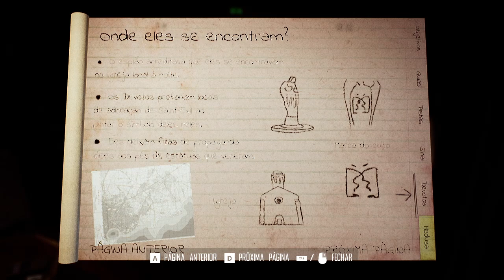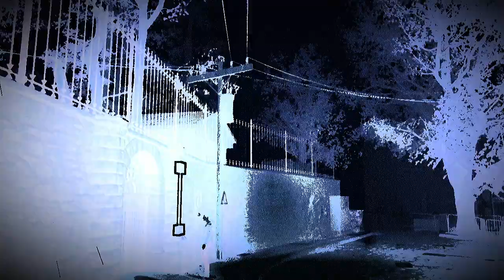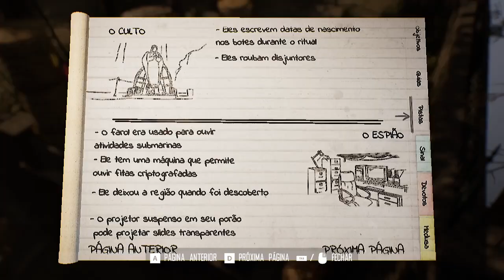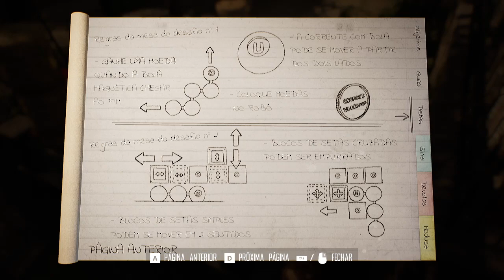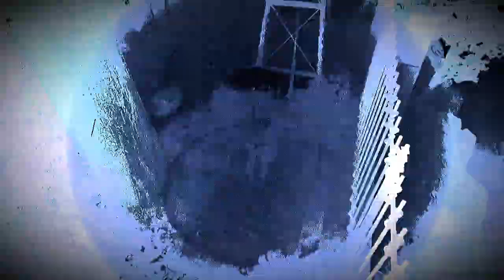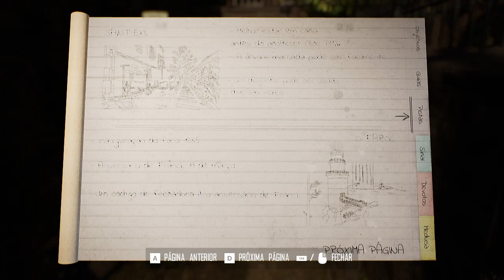Corvo Jubileu | Broken Pieces - Gameplay PT-BR. #03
Gameplay de Broken Pieces

Broken Pieces é um terror psicológico em um vilarejo costeiro francês fora do fluxo do tempo. Solucione mistérios juntando as partes da história ao descobrir o enigma por trás deste lugar místico.

Criado basicamente por uma equipe de 5 pessoas, Broken Pieces é o primeiro jogo a ser lançado pelo estúdio de desenvolvimento de jogos francês Elseware Experience.
Quando Elise e seu noivo decidem deixar a vida urbana e se acomodar próximo à costa francesa, ela jamais imaginaria que acabaria totalmente sozinha.
Agora, cercada de um fenômeno estranho em um clima sombrio pós-guerra, Elise terá que investigar e desvendar os mistérios que rondam a região de Saint-Exil, seu culto ritualístico e seu farol que monitora a costa.
Broken Pieces é um jogo de aventura com toque investigativo cheio de ação que se passa na França. O jogo coloca você no lugar de Elise, uma mulher em seus 30 anos de idade no vilarejo de Saint-Exil, uma região imaginária das remanescências britânicas. Acompanhando o fenômeno paranormal inexplicável, Elise está presa, completamente sozinha e sem tempo. Sua investigação começa aqui...

Pagina Facebook: Ze-Mezenga-Gaming